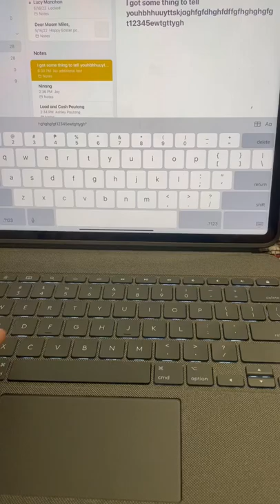Logitech keyboard spacebar not working